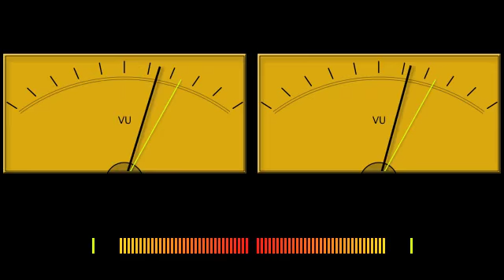"N.R.M." - Басбалалайка (2003)